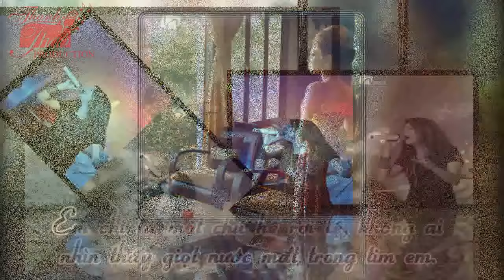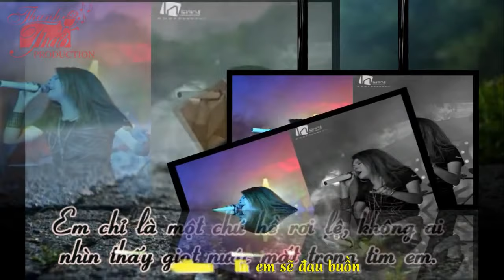Có Quên Được Đâu - Thanh Thảo || Official Music Audio